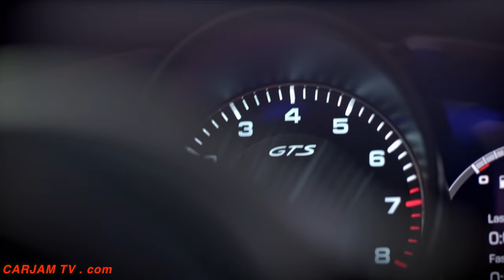New Porsche Panamera GTS INTERIOR Video + Sport Turismo GTS INTERIOR 2019 Porsche GTS INTERIOR Video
A first for the new Porsche Panamera: head-up display with many configuration options
The new Porsche GTS models offer all the same innovations as the second-generation Panamera range overall. These include the digital Porsche Advanced Cockpit, assist systems such as Porsche InnoDrive including adaptive cruise control, and optional rear-axle steering. The new Porsche GTS also features one highlight that is new to the entire Panamera range – the new Porsche Panamera GTS Sport Turismo interior head-up display. The display can be configured by the driver and projects all relevant information directly into their direct line of sight in full color.
Even better for day-to-day driving: the first ever Panamera GTS Sport Turismo
As is tradition at Porsche, GTS stands for Gran Turismo Sport. The first Porsche road-approved sports car, the new Porsche 904 Carrera GTS, was launched back in 1963, bringing racing technology to the streets. This was followed by the new Porsche 924 GTS and Porsche 928 GTS, which cultivated the concept throughout the 1980s and 90s. In 2007, the Porsche GTS celebrated its revival with the new Porsche 911 Carrera GTS.
Porsche has added two distinctly sporting models to the new Porsche Panamera range. With a powerful performance from the four-litre V8 twin-turbo engine developing 460 hp (338 kW/), extra dynamic chassis systems including three-chamber air suspension, and its own unique design elements and equipment highlights, the new Panamera GTS and new Porsche Panamera GTS Sport Turismo harness a one-of-a-kind performance package.
In addition, the launch of the new Porsche GTS coincides with the introduction of a new head-up display for the driver with various configuration options for the entire Panamera range.
Emotion and efficiency: V8 engine with 460 hp and sports exhaust system
At the heart of both of the new Porsche Panamera GTS models is a four-litre V8 engine with 460 hp (338 kW) of output and maximum torque of 620 Nm, which cultivates a particularly emotional driving experience when combined with the standard sports exhaust system. The twin-turbo engine, which features a gasoline particulate filter, outperforms its predecessor by 20 hp (15 kW) and 100 Nm of pulling power, accelerating the Panamera GTS and Panamera GTS Sport Turismo from 0 to 62 mph in 4.1 seconds in conjunction with the standard Sport Chrono package. Where possible, the two models can achieve a top speed of 181 and 179 mph respectively.
There are no interruptions in the driving force as power is transmitted to the Porsche Traction Management (PTM) all-wheel drive system by the eight-speed PDK dual clutch gearbox.
The first generation of the Porsche Panamera GTS followed in 2011, initially available as a sports saloon only. Now, the new Panamera GTS is also available as a Porsche Sports Turismo. With a large boot lid, low loading sill, increased luggage compartment volume and 4+1 seating configuration, the new Porsche GTS variant based on the 2017 model meets the highest of standards for everyday usability, while also delivering outstanding performance.
The new Porsche Panamera GTS on sale now. The new Porsche Panamera GTS price Panamera GTS starts from £105,963.00 including VAT, and the The new Porsche Panamera GTS Sports Turismo price starts from £108,110.00 including VAT.